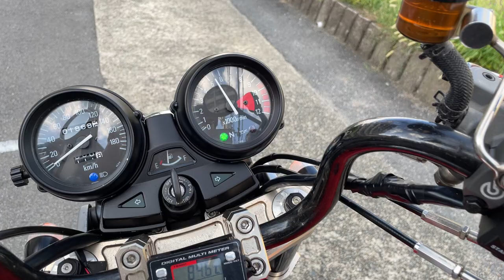ゼファー1100 2006年 中古車 バイクショップ名:エナジーモータースタイル 東大阪店